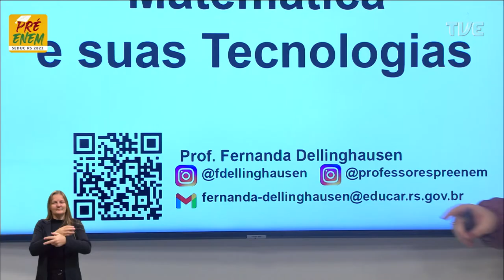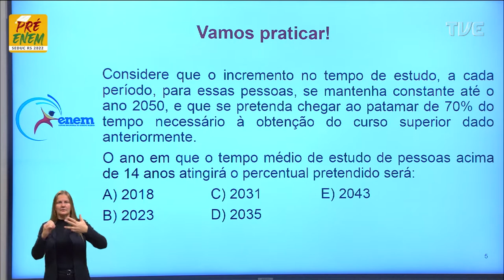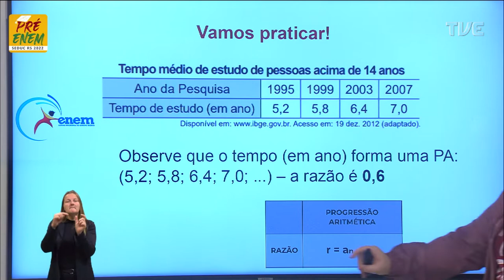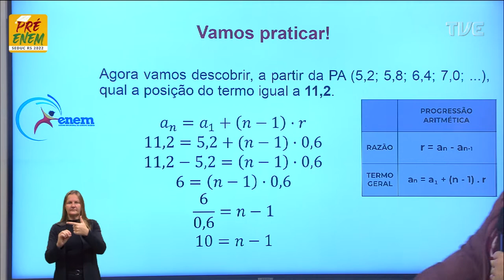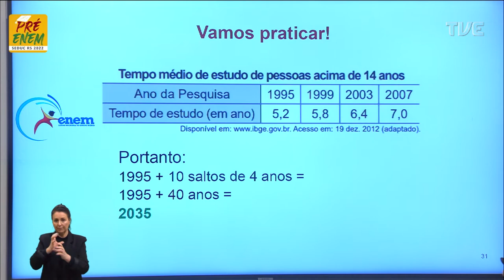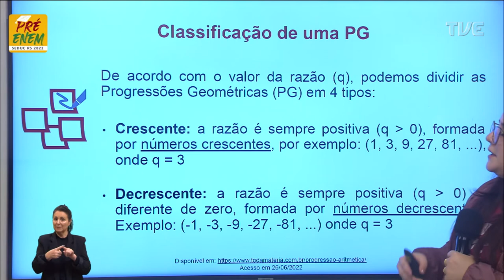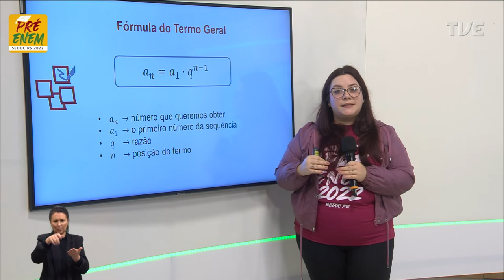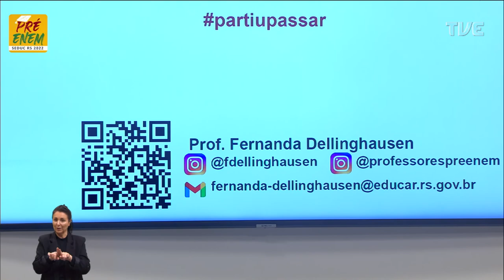Pré-Enem 2022 - Matemática - Aula 31 - Quais são as Progressões Geométricas? - 18/07/2022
O QUE VOCÊ ENCONTRA NESSE VÍDEO:

Aula de Matemática com a Profº Fernanda Dellinghausen sobre o tema “Quais são as Progressões Geométricas?”. 📐🧮